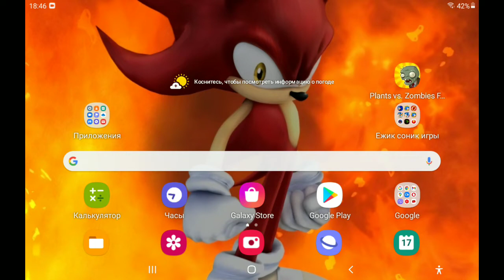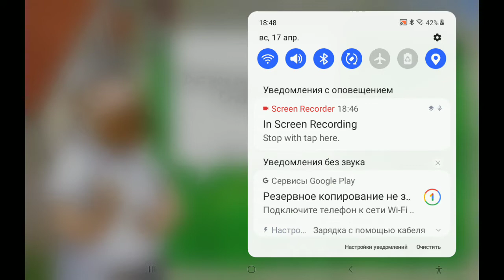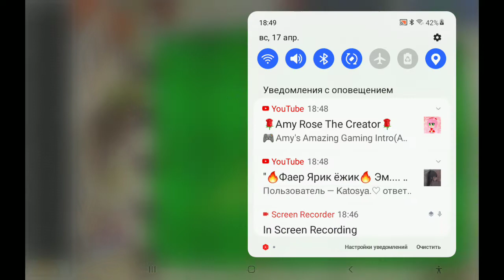plants vs zombie # 3 - 8